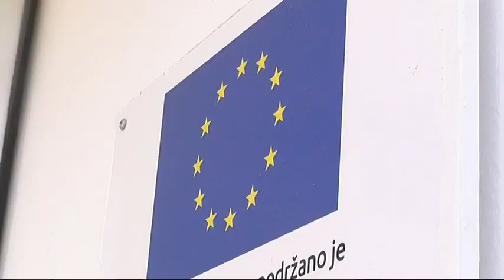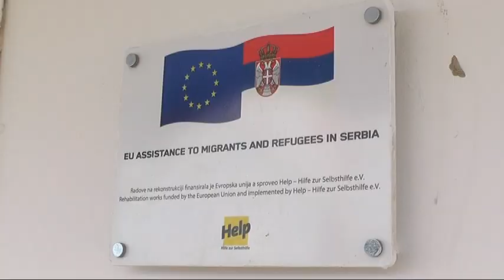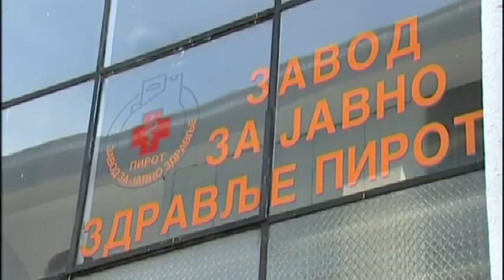ZAKLJUČCI SEDNICE RADNE GRUPE ZA MIGRANTSKU KRIZU